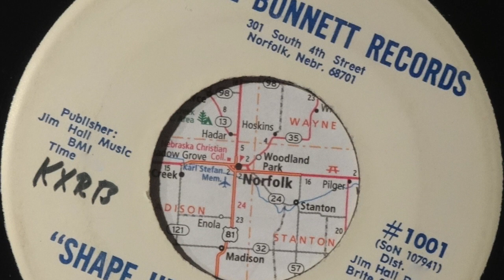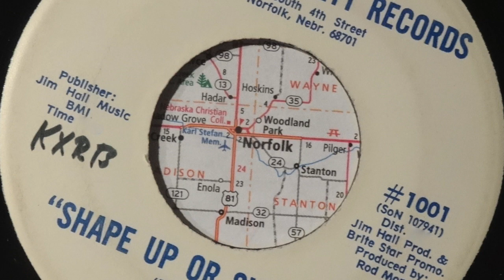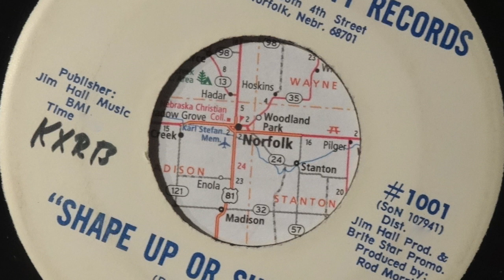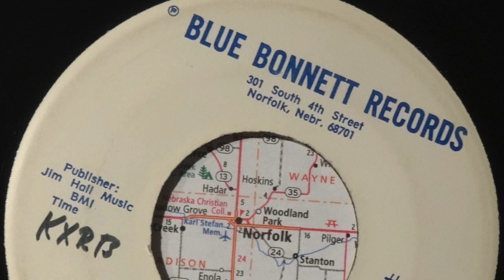Rod Morris - Shape Up Or Ship Out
Rod Morris - Shape Up Or Ship Out - on Blue Bonnett Records ＃1001
c.1972